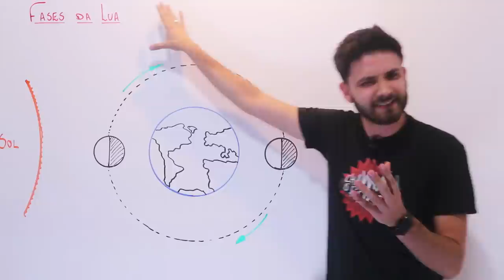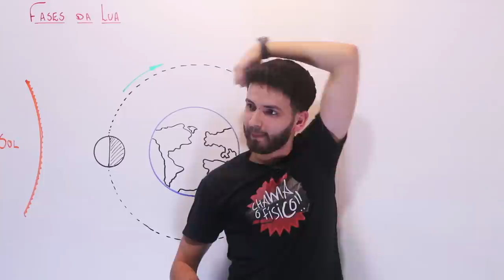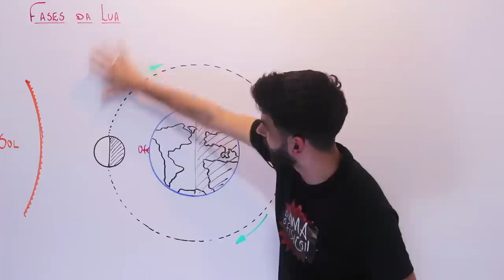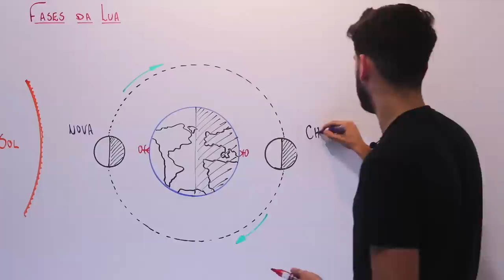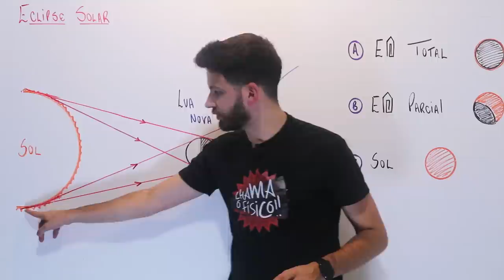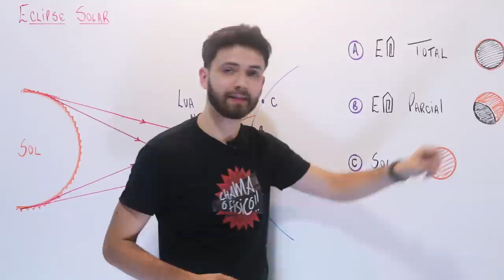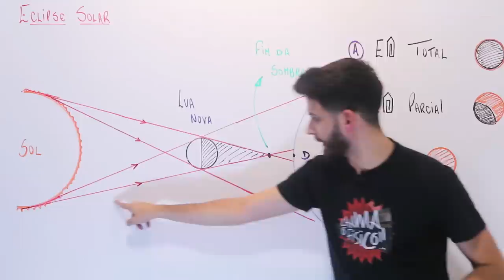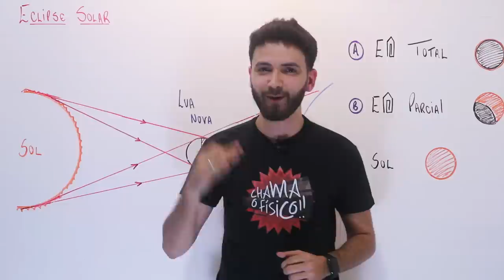Eclipse Solar no Chile | Física | ENEM | Feat Chama o Físico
O nosso querido amigo Thales Rodrigues, professor de Física e mega parceiro do canal Terra Negra vai explicar para vocês o fenômeno do eclipse. Nesse vídeo ele percorre desde as fases da lua, com o seu período ao entorno do sol (arredondando para 29 dias). Chegando na explicação conceito do eclipse solar. Evidentemente nem todas as regiões do mundo são abraçadas por esse fenômeno, o eclipse pode ser visto de forma completa por um breve período de tempo e o principal local para a observação do fenômeno será o Chile, mais especificamente o Observatório La Silla que é administrado pelo Observatório Europeu do Sul (ESO) e fica na região de La Serena. O fenômeno do eclipse total e do eclipse parcial poderá ser visto no Chile e na Argentina. Para o Brasil, teremos a possibilidade da observação do eclipse parcial na porção centro-sul do nosso território. O evento deve acontecer por volta das 17h39, horário de Brasília.